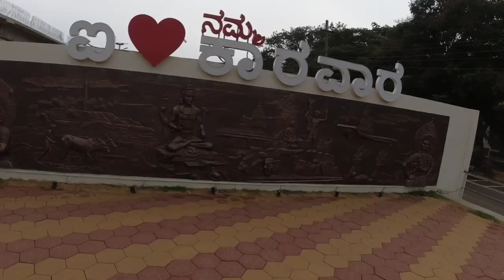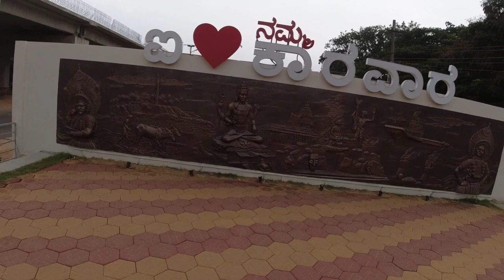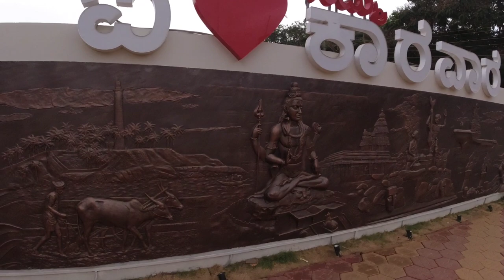Karwar in 2022 part -1 | Namma Karwar Display board near karwar beach